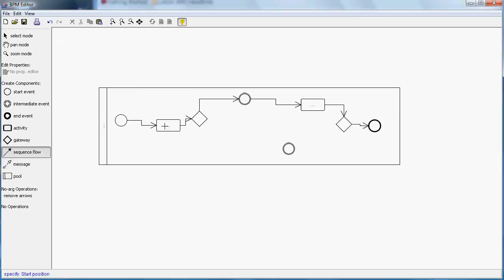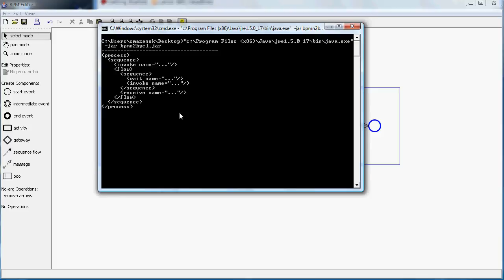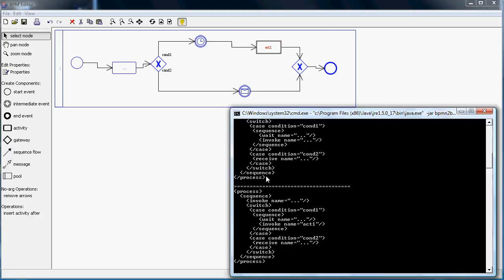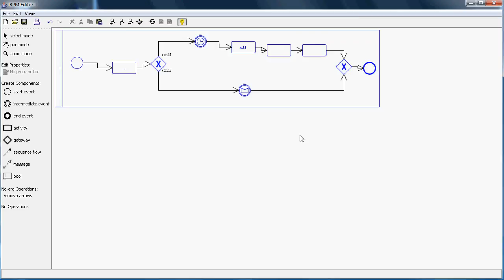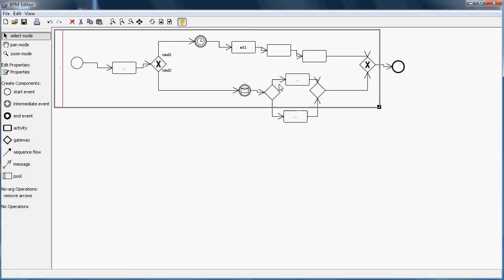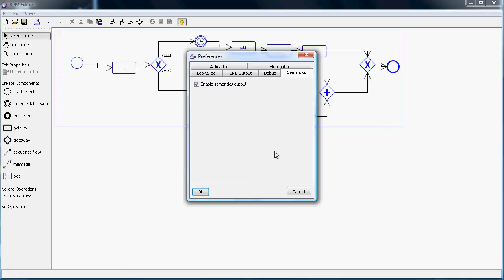Generating BPEL code from BPMN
The editor has been created using the DiaGen framework. BPEL generation exploits a hypergraph parser and attribute evaluation.